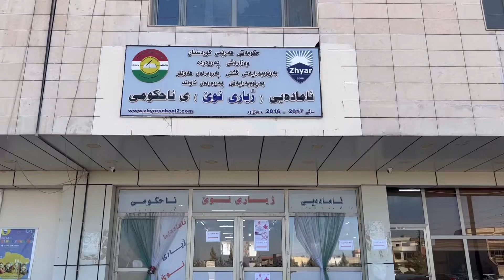Spreading Breast Cancer Awareness by the Medical Analysis Staff at Zhiyar Private. School.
Spreading Breast Cancer Awareness brochures and pink ribbons, and presenting seminars at Zhiyar Private School by the best Medical Analysis staff.